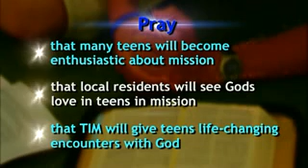Vision 8 3 TIM (2008)